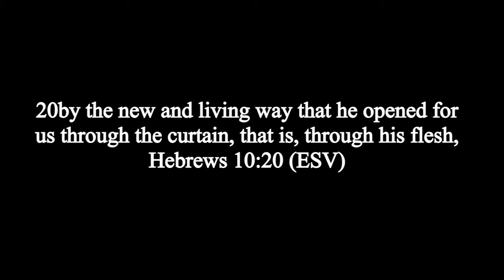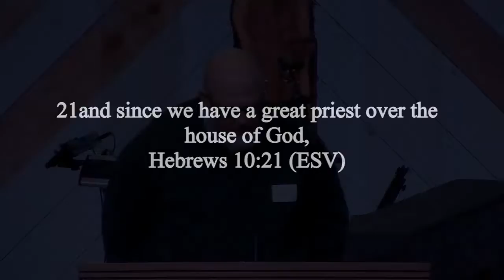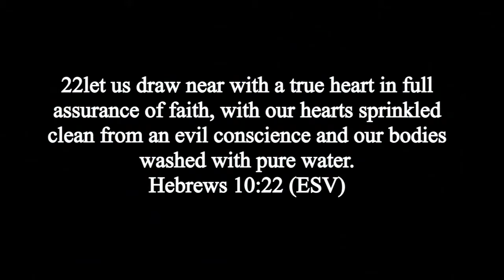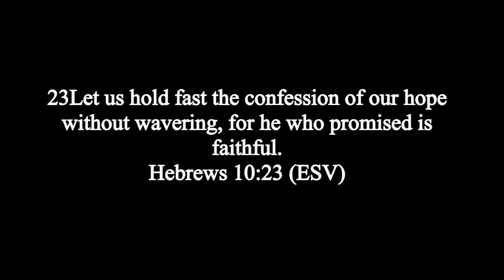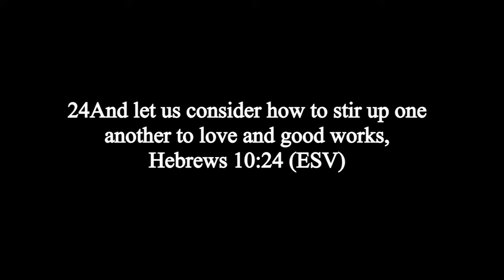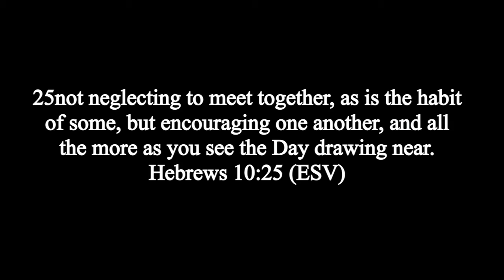Blessed Assurance Week 2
Part 2 of Blessed Assurance.

Sunday sermons from Church At The Crossing in Aledo, Texas